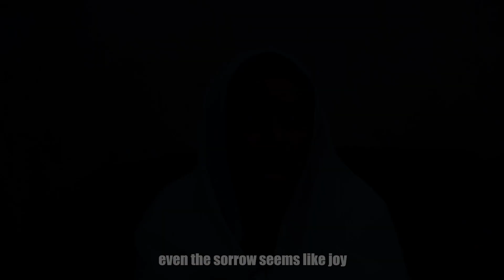Imran & Sobia | Surrendered lives to Jesus Christ | Testimony Ex Muslims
Imran and Sobia were two lost sheep whom God brought closer to Him after they passed a lot of trials because God loves them and God needed them for His Kingdom. He knew that the testimony of these two lost sheep and their efforts will bring many lost souls closer to Him.

Now, Imran and Sobia teach and share the Gospel with those who do not know Jesus yet. Many people receive baptism in Jesus´ name through their help. We are proud of such Christians who despite living in an Islamic country such as Pakistan and facing all kinds of risks embrace Christianity. And for the love of Christ sacrifice their wealth, comfort and relations, and make the aim of their lives to spread His Word in all over the world.